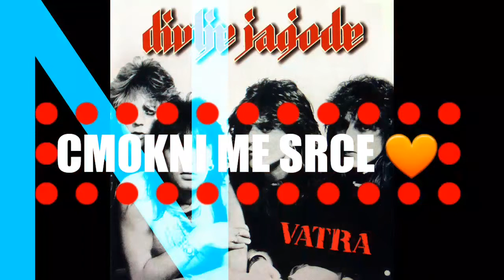Divlje Jagode - Cmokni Me Srce ( Album VATRA ) 1985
Divlje Jagode Cmokni Me Srce